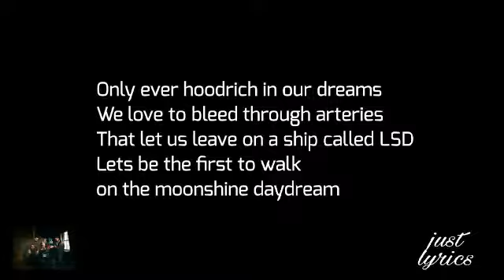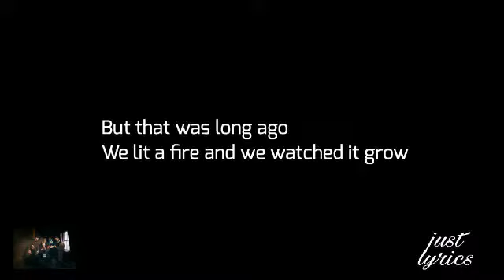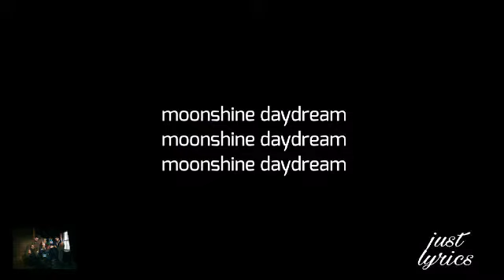My Kid Brother - Daydream (lyrics)